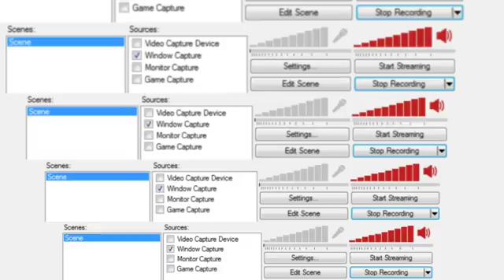Minecraft Modded Survival #4 Testing Homes!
Hello My Name Is Gamer VS Gaming I Like to Do Horror and Soon funny moments!